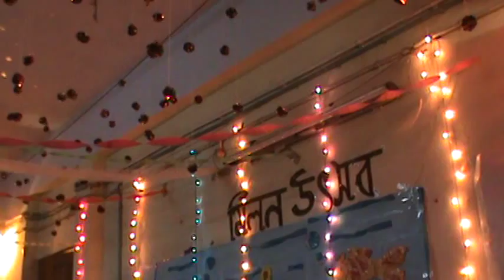My Performance in Annual Reunion, Bhairab ganguly College (Zoology Dept)